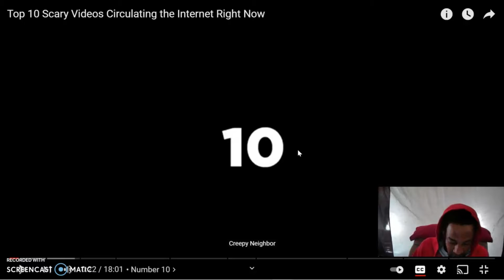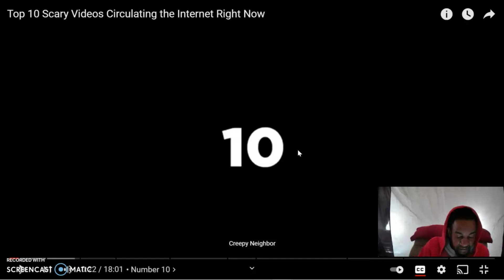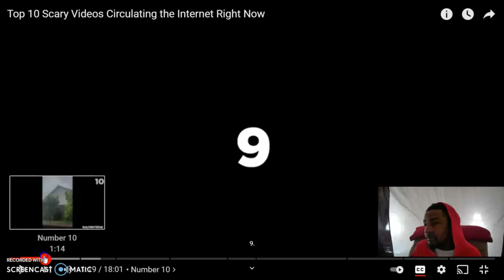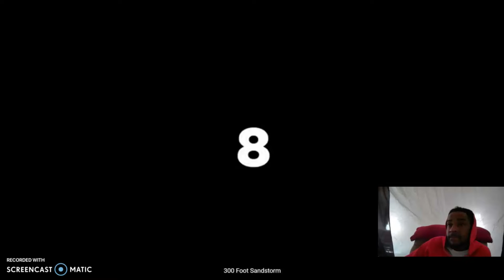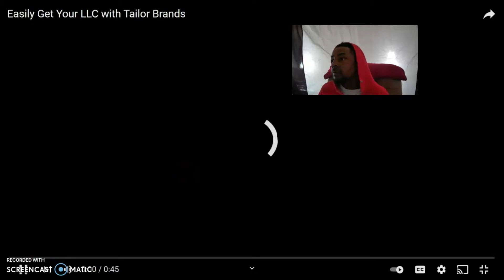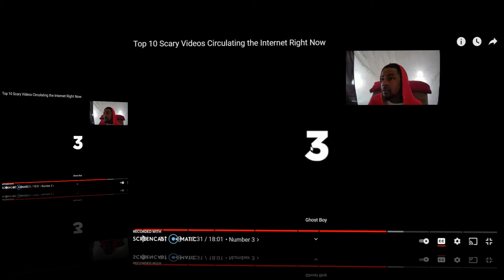TOP🔟 SCARIEST😱👾👽 VIDEOS on the WEB💻 REACTION w/L.G.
L.G. EDUTAINMENT REACTS TO TOP 10 SCARIEST VIDEOS ON WEB!!!Video by MART PRODUCTION by Ron Lach